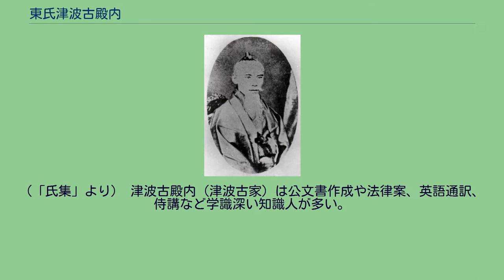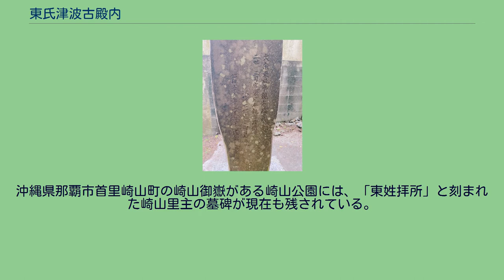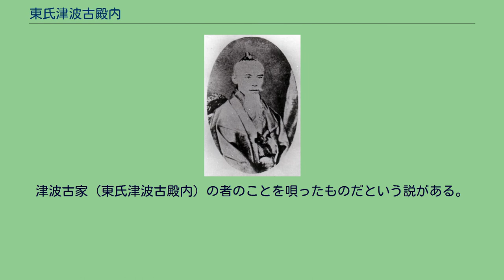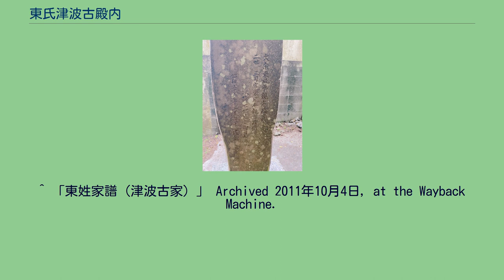東氏津波古殿内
東氏 津波古殿内（とううじ つはことぅんち）は、東開極・東風平親方政真を元祖とする琉球王国の士族（首里士族）。
旧首里士族東姓大宗家。
一世・東開極・東風平親方政真は、家譜では父母不詳（「父母不可考」）とある。
門中の間では、三山分立時代の中山王察度王の末裔という言い伝えがある。
また、波之上宮を建立したと伝わる崎山里主の末裔で、崎山里主は察度の息子という伝承がある。
分家に安仁屋家・与座家・屋宜家・与那覇家・座覇家・与那嶺家等がある。
名乗り頭は政。
東姓。
東姓の門中名は「東姓会」。
家譜数は四十五冊。
（「氏集」より） 津波古殿内（津波古家）は公文書作成や法律案、英語通訳、侍講など学識深い知識人が多い。
「牧志恩河事件」では、玉川王子朝達（尚灝王七男・尚慎）も拷問にかけられるところを、津波古親方政正は、風説をもとに高官を落とし入れるのに反対、王母に訴えて刑を免れさせた。
1879年の琉球処分による置県時に、開化党と頑固党が対立したおり、津波古親方政正は中立穏健な姿勢を取り、尚泰王は少なからず感化を受けた。
一世の東風平親方政真が宅地を賜った場所は、崎山御嶽の隣という。
御嶽の地所にはもと崎山里主が居住し、ここから高麗瓦が出土。
首里城からも同じ年代の高麗瓦が出ており、察度王時代の物という。
崎山里主は波上宮を創建、察度王の子という伝えと東氏の元祖という口碑がある。
沖縄県那覇市首里崎山町の崎山御嶽がある崎山公園には、「東姓拝所」と刻まれた崎山里主の墓碑が現在も残されている。
具志堅政冶著書の「続・紙ハブ小のたわ言」では「東姓の始祖」と題し、漢那憲和（海軍少将）も東姓と紹介している。
他に、「尚学院グループ（沖縄尚学高等学校・附属中学校など）」の創立者である名城政雄、理事長・高等学校長の名城政次郎、副理事長・中学校長の名城政一郎、「瑞泉酒造（瑞泉酒造株式会社）」の創業者である佐久本政敦、「咲元酒造合資会社」の創業者である佐久本政明、元社長の佐久本政良と佐久本政雄、社長の佐久本啓が東姓である。
また、親泊一郎（株式会社琉球新報社元会長、沖縄セルラー電話株式会社元会長）、親泊政博（株式会社琉球新報社元社長）も東姓。
また他に、神山政良（沖縄県人会長）、古波蔵政光（元行政副主席）、与那覇政牛（文化財・琉球芸能研究家）、久場政彦（琉球大学教授）、座波政福（建築業界）、佐久川政功（印刷業界）や、安仁屋政雄も東姓である。
東氏宗家御墓 琉球舞踊の雑踊り（ぞうおどり）の一つに「むんじゅる節」があり、これには「津波古」という名が出てくる。
津波古家（東氏津波古殿内）の者のことを唄ったものだという説がある。
「むんじゅる節」 むんじゅる平笠清らものや 女童真頂にちいいせて(花染やう) 花染め手布や前に結で 二才惚らしもの(花染やう) 照喜納坂からやううなよ むんじゅる平笠かぶるなよ(津波古の) 津波古の主の前が にや打ち惚れゆんど(津波古の) 芋のうまさや唐かんだ 米のうまさや赤地米(神酒造ての) 神酒造てのうまさや 白ふぇ唐かんだ(神酒造ての) （意訳）：ムンジュル笠は美しいものよ　娘の頭にちょっと乗せて（花染めは）　花染め手拭を前結びにして　青年を惚れさせる（花染めは）　照喜名坂を通るときは娘さんよ　ムンジュル笠はかぶらないで（津波古の）　津波古のご主人様が　さらに惚れて込んでしまうよ（津波古の）　芋のおいしいのは唐芋　米のおいしいのは赤地米（神酒を造っての）　神酒造っておいしいのは　白い唐芋（神酒を造っての）
「ムンジュル」とは麦ガラで作った日よけ笠のことである。
この「むんじゅる節」は中踊りで踊られる。
「舞踊の稲嶺が粟国島で謡われている民謡を習ってきたのを座にいた踊りの名手玉城盛重が振付けたもの」（「琉球舞踊入門」宜保栄治郎）。
粟国島発祥の歌であり、元は粟国島の民謡。
^ 「東姓家譜（津波古家）」 Archived 2011年10月4日, at the Wayback Machine.